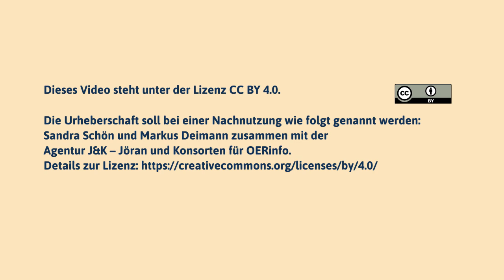2006 – OLCOS – das erste europäische Forschungsprojekt zu Open Educational Resources (OER)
OER-Geschichte(n), Teil 2 – Sandra Schön und Markus Deimann

Das Projekt OLCOS hat zum Ziel, das Konzept vor OER zu verbreiten, und sowohl die Produktion, als auch die Nutzung voranzutreiben und zu unterstützen. Wie das das damals war und was sich seitdem entwickelt hat, ist das Thema von Sandra Schön und Markus Deimann im Gespräch mit Jöran Muuß-Merholz.